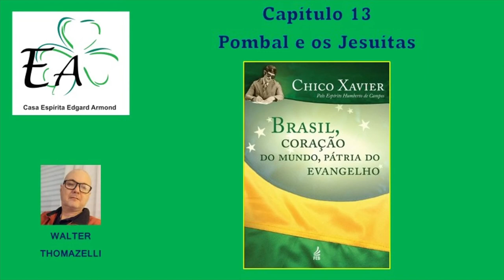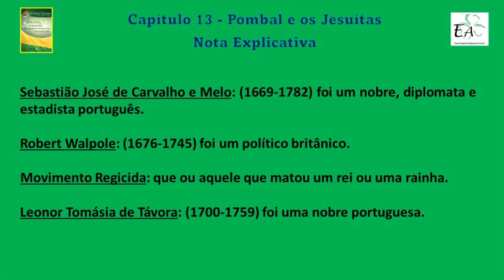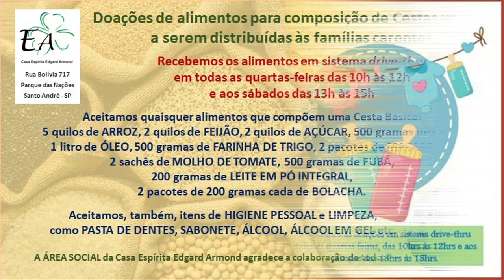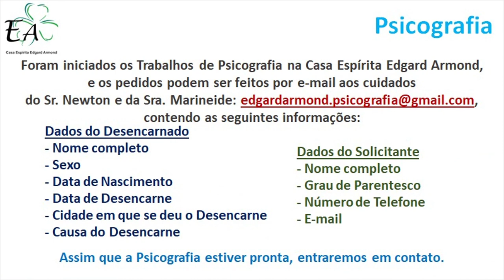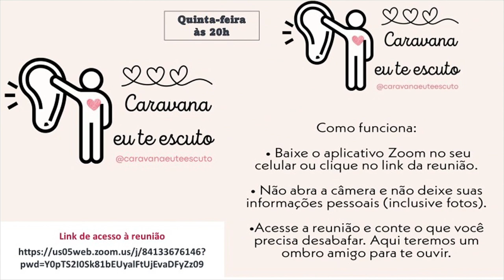CAPÍTULO 13 - POMBAL E OS JESUÍTAS (Leitura do Livro BRASIL, CORAÇÃO DO MUNDO, PÁTRIA DO EVANGELHO)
Leitura do “CAPÍTULO 13 - POMBAL E OS JESUÍTAS”, do Livro “BRASIL, CORAÇÃO DO MUNDO, PÁTRIA DO EVANGELHO”, psicografado por CHICO XAVIER pelo Espírito HUMBERTO DE CAMPOS, narrado por Walter Thomazelli, Voluntário da Casa Espírita Edgard Armond - CEEA, situada na Rua Bolívia, 717 - Parque das Nações - Santo André - SP.

Músicas:
- Inicial: Do Brasil pro Mundo Inteiro, do Grupo Cancioneiro Espírita, de Composição de César Tucci
- Final: Anchieta's Song, licenciada pelo Professor Joãozinho, na voz de David Fernando Barros.

Nota Explicativa do Capítulo 13 - Pombal e os Jesuítas:
- Sebastião José de Carvalho e Melo: (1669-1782) foi um nobre, diplomata e estadista português.
- Robert Walpole: (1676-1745) foi um político britânico.
- Movimento Regicida: que ou aquele que matou um rei ou uma rainha.
- Leonor Tomásia de Távora: (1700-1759) foi uma nobre portuguesa.